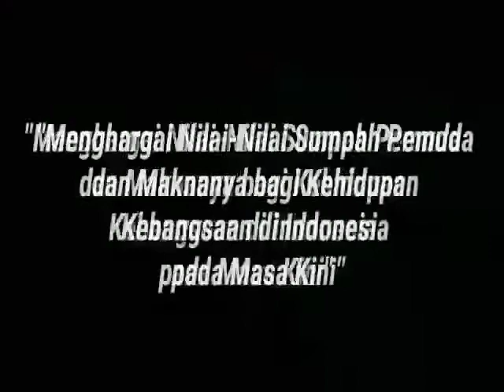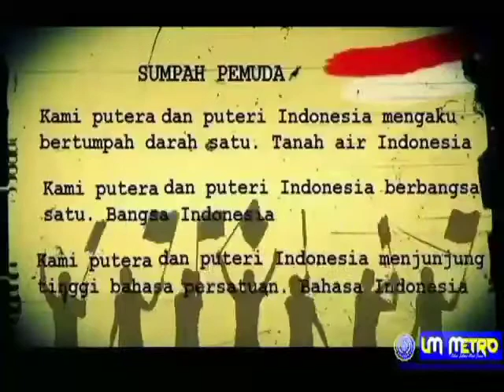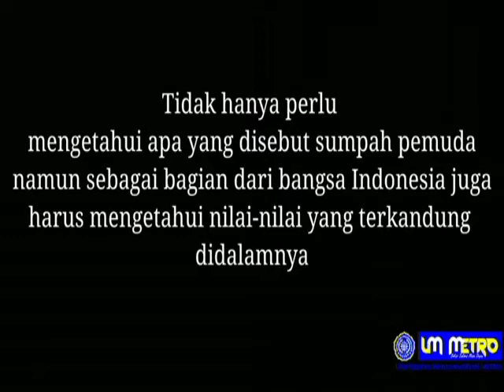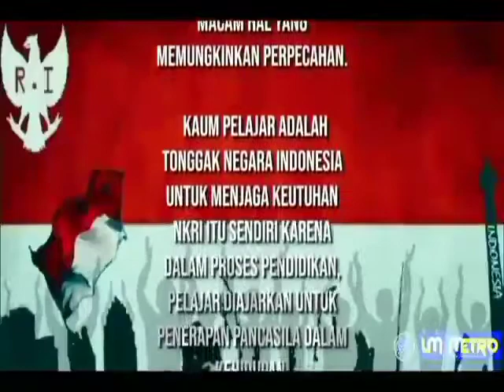PPL 1 Egi Sasmi (1862042013)